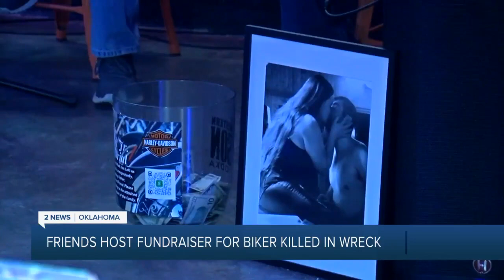Friends' fundraiser benefits biker killed in crash